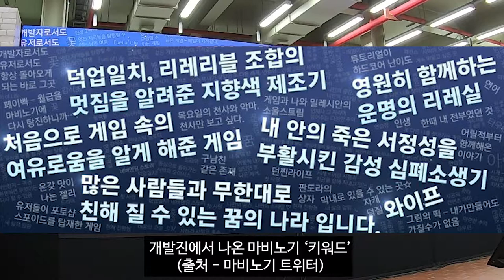15주년 마비노기 판타지파티 무대행사 1부 '나에게 마비노기란?' 직캠 풀영상 (korean mabinogi fantasy party part 1)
2019년도에 열린 마비노기 15주년 판타지파티에서 무대 프로그램
'소통 프로그램'의 1부 풀영상입니다. 판파에서의 영상 재미있게 봐주시기 바랍니다!

방송 주간 계획표